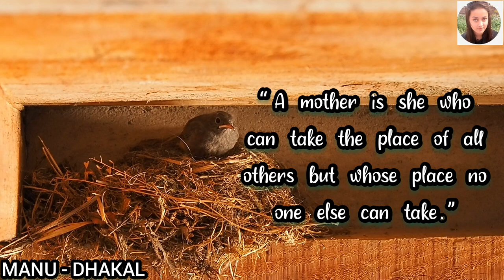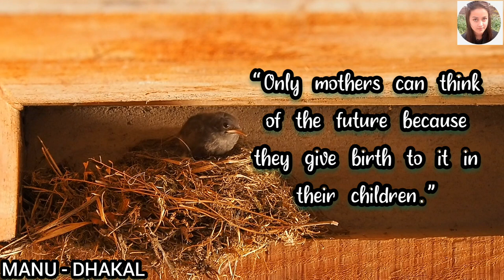Mothers/Mother's Day Quotes/Mother's Day Status/Mother's Day 2021/Motivational Video/Whatsapp Status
Since, mothers never choose a date on which she should nurture her child and her family, why shall we ? Let everyday be her day. Happy Mother's Day !!

No language , no deeds and nothing can express what mothers are to us , to the family, to the society , to the world and to the entirety.

The date on which Mother's Day is celebrated actually varies. Some have already celebrated , some will celebrate on 9th May and 11th May. In Nepal, this year it is on 11th May...i.e.. 28th of Baishakh (मातातीर्थ औशी ).